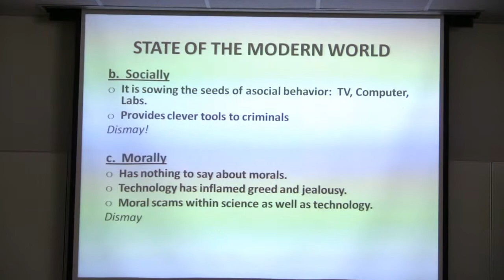Relevance of SGGS in Modern Times - Part 1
Relevance of SGGS in Modern Times - Part 1 - - by Dr Jaswant S Neki.